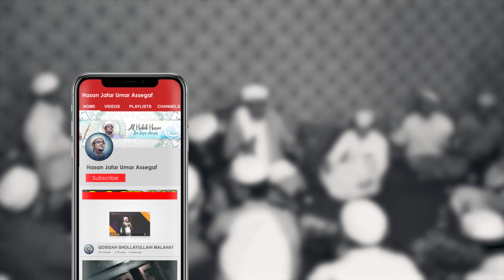Kedatangan Al Habib Hasan Bin Ahmad BSA Di Istana Seggaf | Nurul Musthofa | Hasan Jafar Umar Assegaf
" Setiap Konten Video Yang Diupload Sudah Melalui Pembahasan Terlebih Dahulu, Dan Ditayangkan Agar Menjadi Video Dan Channel Yang Bermanfaat "

- SALAM DAKWAH -
Al Habib Hasan Bin Ja'far Bin Umar Assegaf.